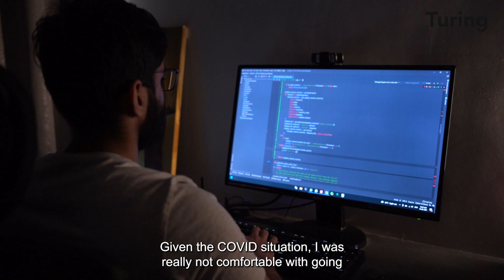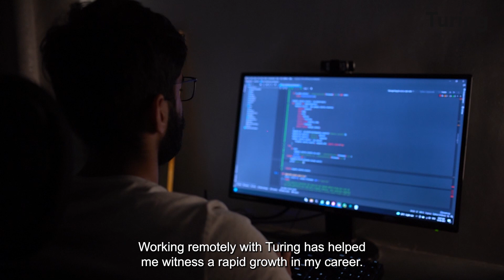Turing.com Review | A Day in the life of a Remote Data Scientist | Turing Jobs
Manas talks about how working with Turing.com has shown him how wrong the work-life balance model is at most traditional in-office teams.

00:00 Intro
00:13 Flexible working schedule at Turing.com
00:42 Why Manas chose Turing.com
01:44 What is working at Turing.com like